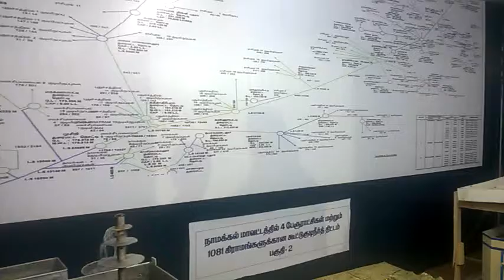government exhibition at Namakkal